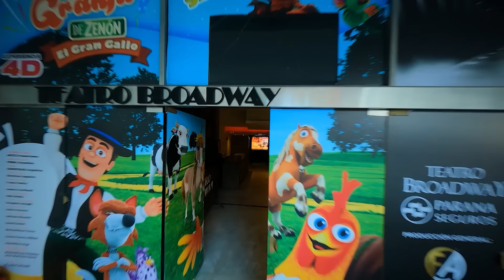LA GRANJA DE ZENÓN "EL GRAN GALLO"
HOLA PERÚ! Desde Argentina llega el show oficial de La Granja de Zenón "El Gran Gallo". Este 14 y 15 de octubre ven a disfrutar de este divertido espectáculo en familia.